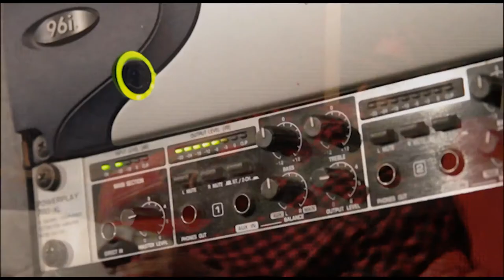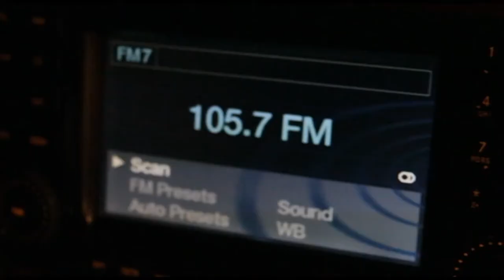Carmelo Anthony & Diego Cash (Melo Vlog 1)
Check in with Carmelo and Diego Cash in the first Weekend Vlog.